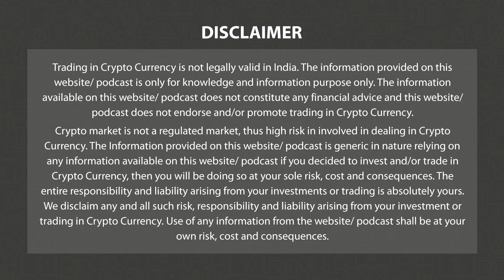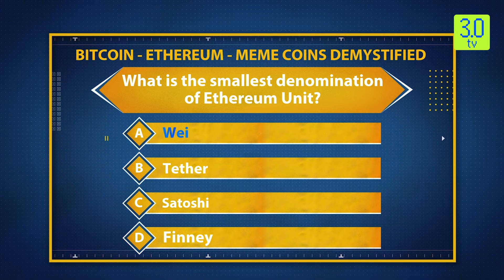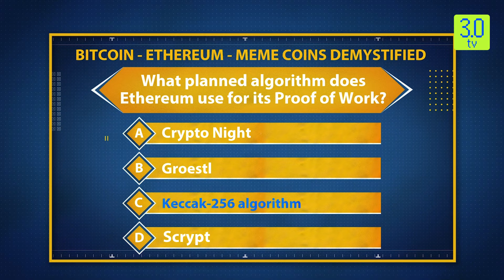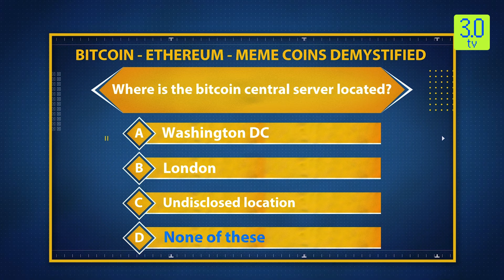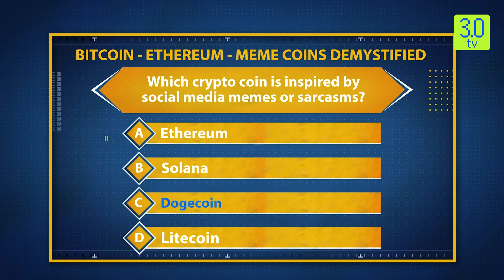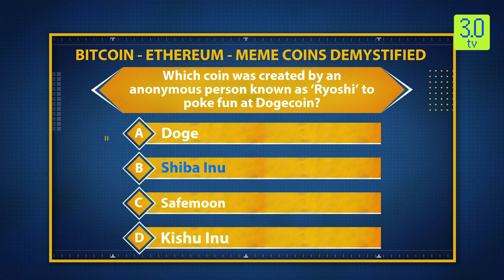The Coin Monitor November 17th | 3.0 TV